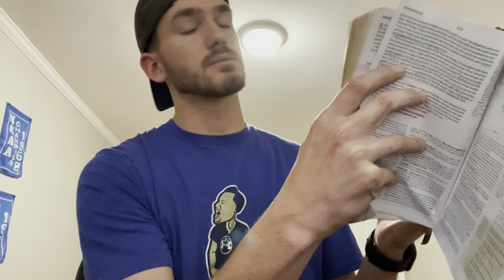Ridgedale Students- Hebrews Ch. 10